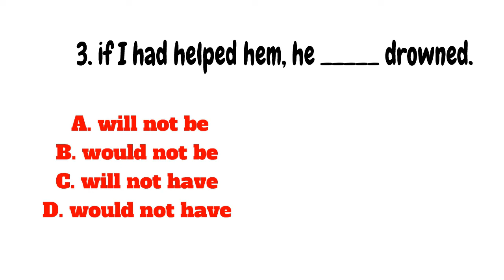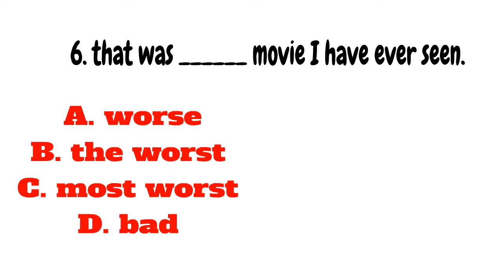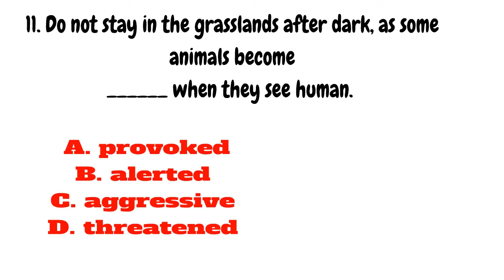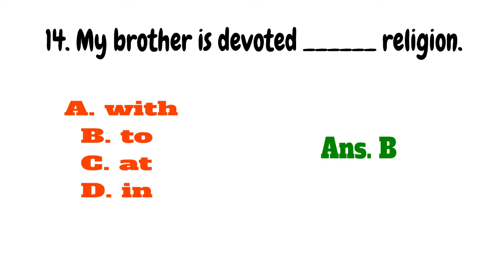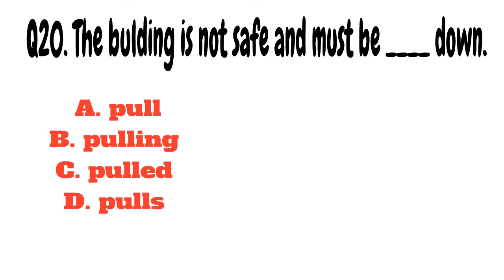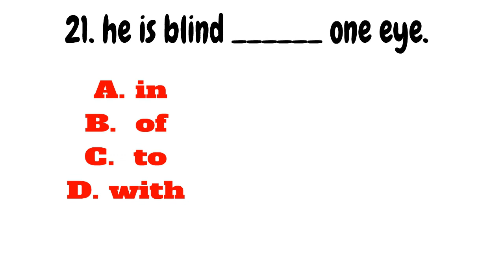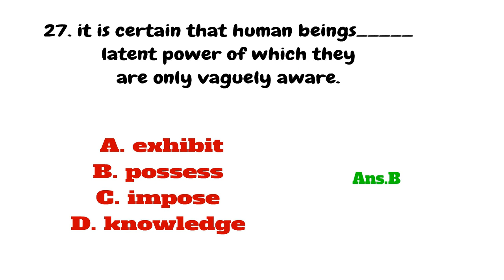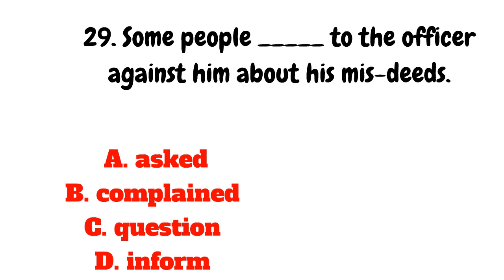Most repeated English MCQS questions in various tests NTS FPSC STS PTS OTS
most Repeated questions in various types of test which can help you to improve your English Skills